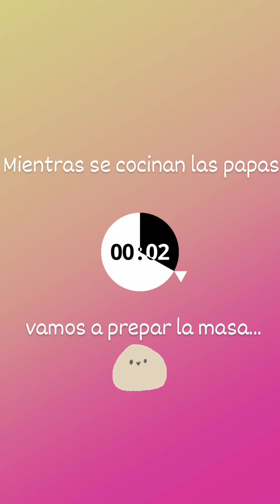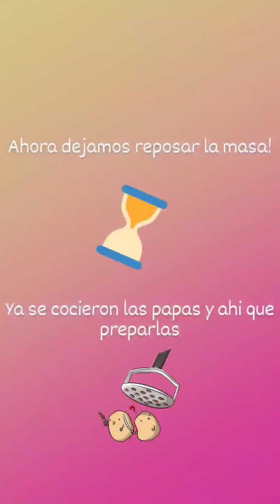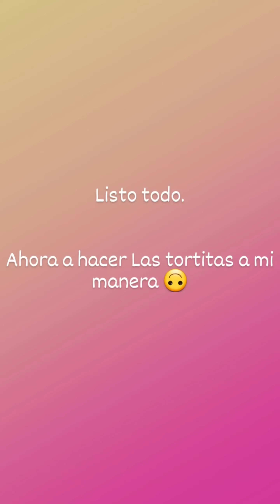November 9, 2022